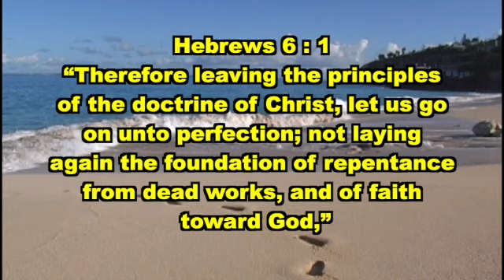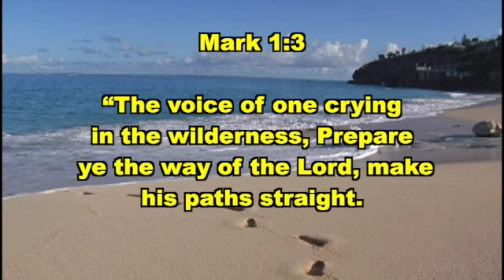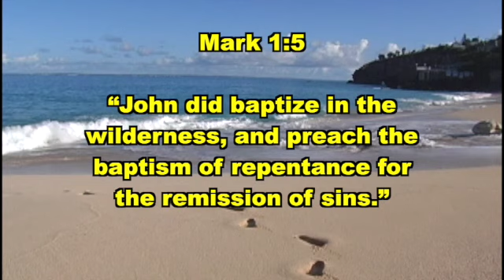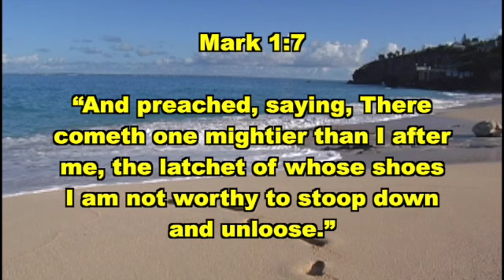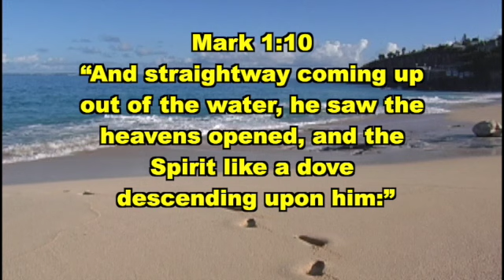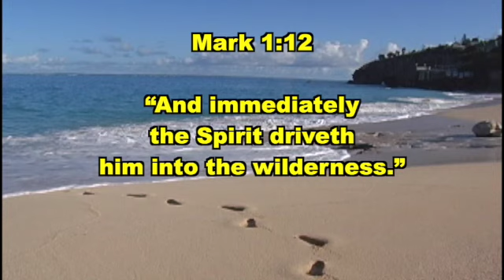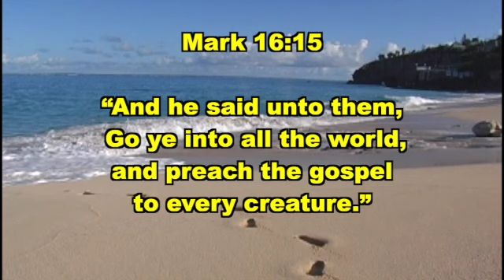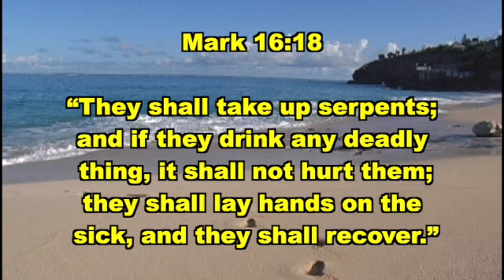“Baptisms 2 Let Us Go On” Pastor John D’Alesio.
This video is about Pasto John Dalesio  Part 1